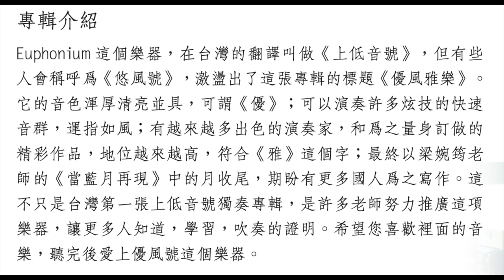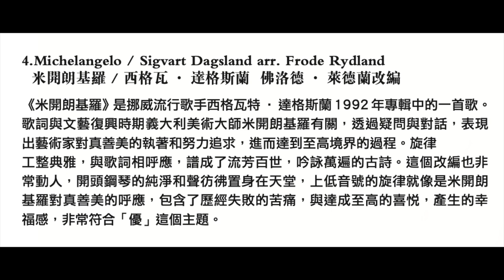Michelangelo / Sigvart Dagsland arr. Frode Rydland / euphonium solo 上低音號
Michelangelo / Sigvart Dagsland arr. Frode Rydland / euphonium solo

上低音號 Euphonium / 林子祥 Tzu-Hsiang Lin
鋼琴 Piano / 王騰寬
製作人 / 林子祥、王騰寬
錄音師 / 徐魁、徐行
錄音工作室 / 奏鳴曲音樂工作室
視覺設計 / 西屯蕉王
贊助單位 / 台北市文化局、台北青年管樂團